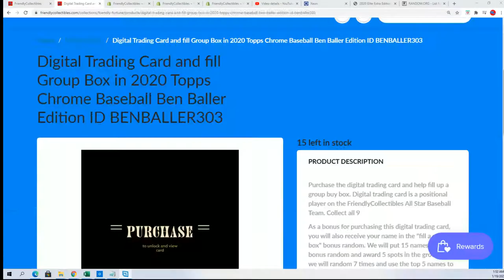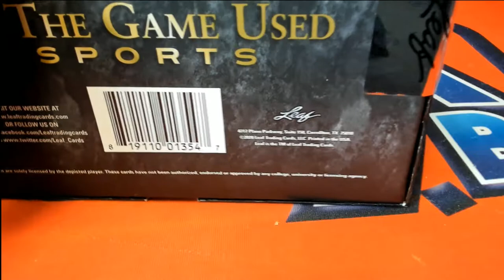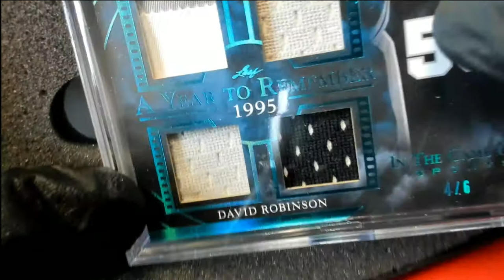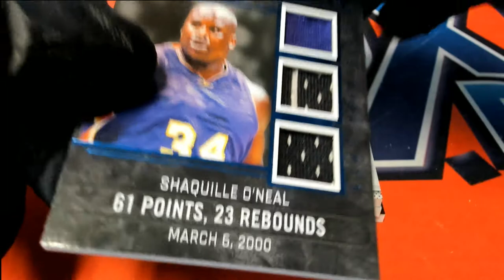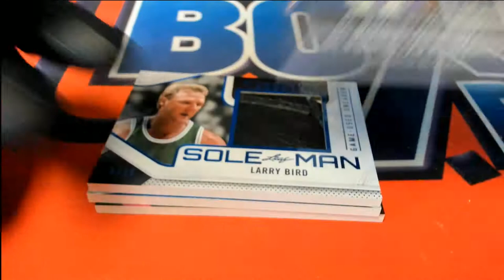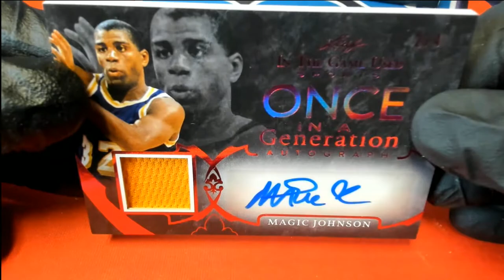2020 Leaf ITG Sports Luke's Box ID 20LEAFITGSPORTS116